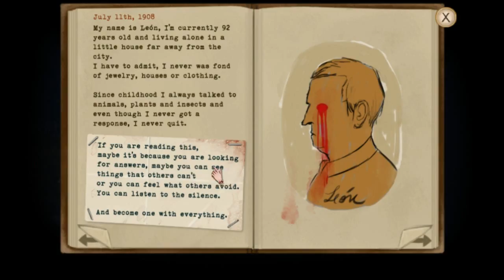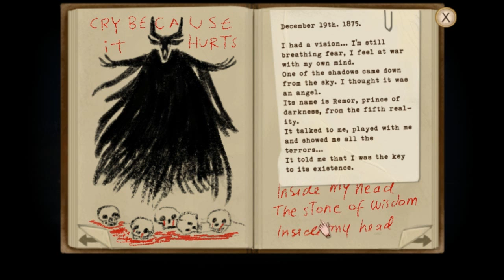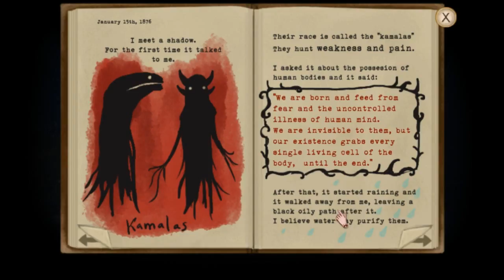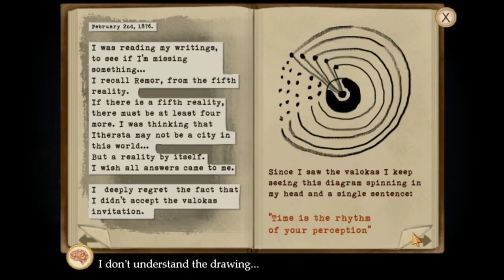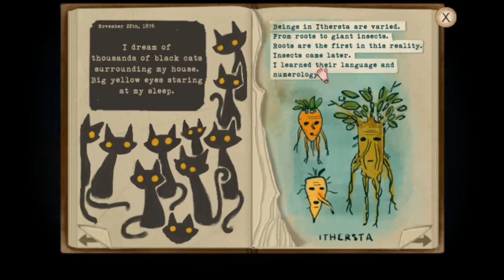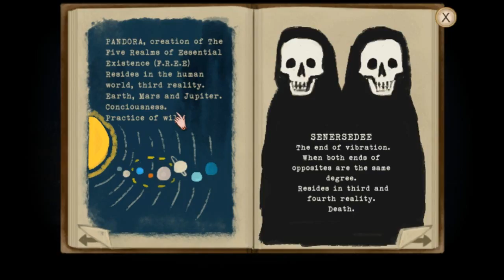Journals & Vegetables | Let's Play Fran Bow | Part 7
Hello everyone! Join me in my Let's Play series of this creepily weird awesome video game.

A while ago my friend Leeloo pointed out this game to me and I thought it looked pretty cool, so I put it on my Steam wishlist. Amd last week on my birthday, my other friend, Kamanosuke, bought it for me as a present! :D So a big, big thank you!

This game is awesome so far and I hope you guys enjoy my Let's Play series of it!

WARNING: This game does contain some images and material some may find disturbing.